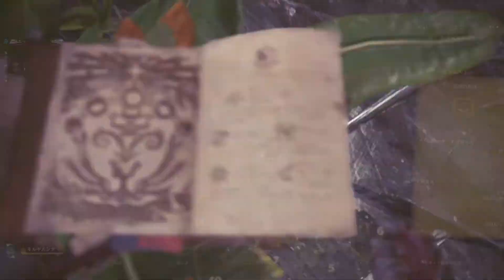【モンハンワールド】第二回ネルギガンテ討伐大会！！【激闘の…】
コレ倒せなかったもう！！寝るギガンテ！